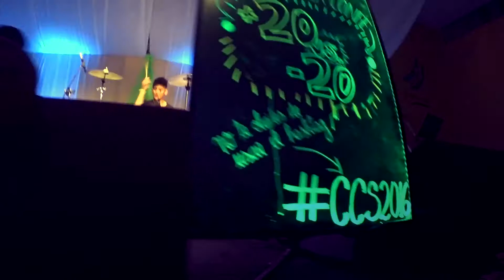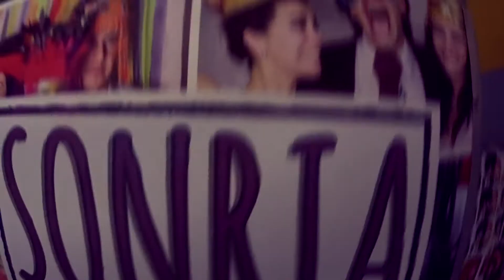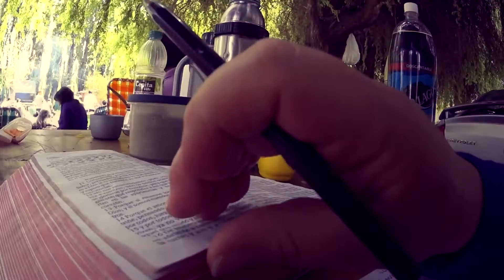CONFERENCIA JUVENIL CINCO SALTOS 2016